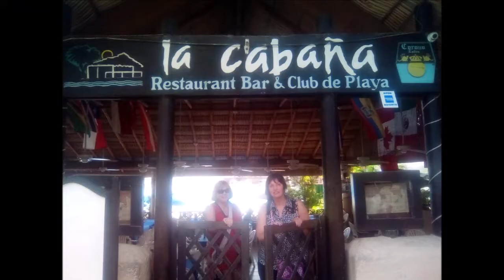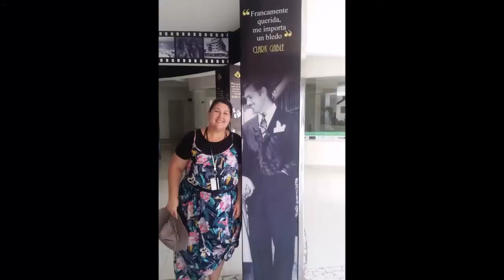03-04-2019 -- Norwegian Joy -- Acapulco Tours -- All the pictures Video.